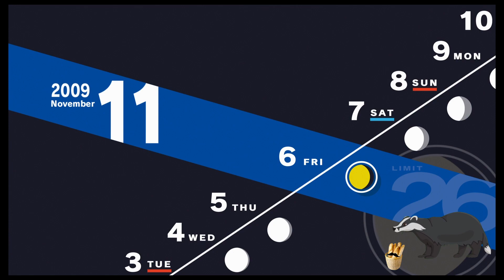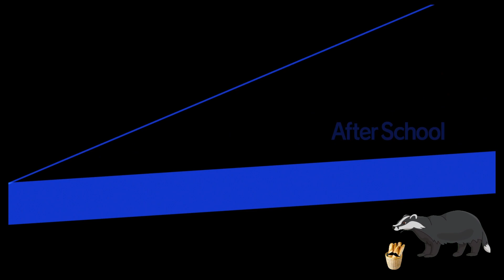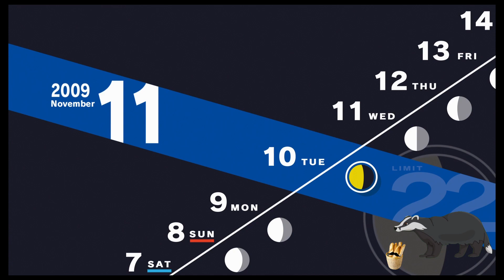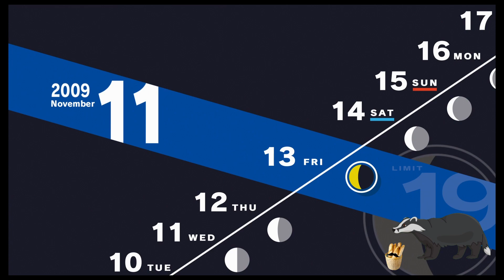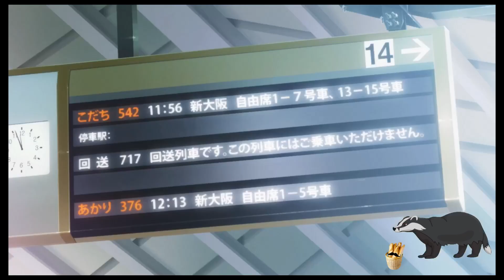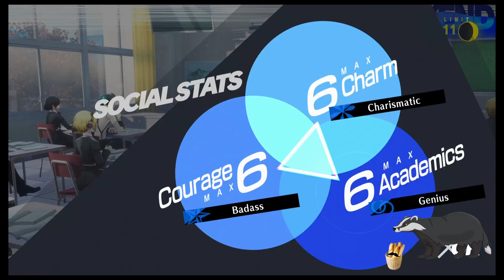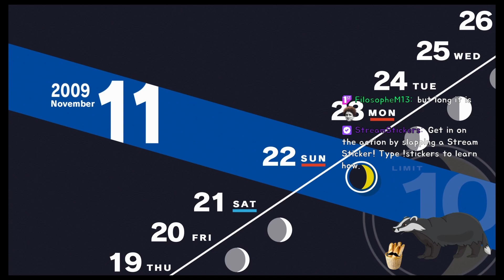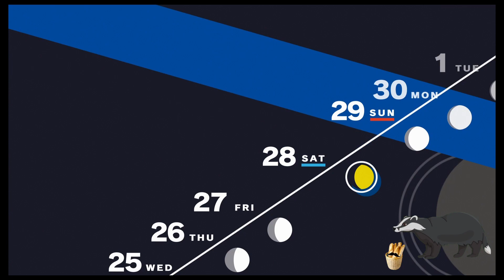Ryoji-venture time! - Persona 3 Reload vod 13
It is definitely my favorite persona/atlus game.
LOTS of it. Feel free to disagree if you believe it's justified. I think the fanbase could use some help.
eat potatoes beneath the mask,
persona dancing
Overall, this game is great on all aspects.